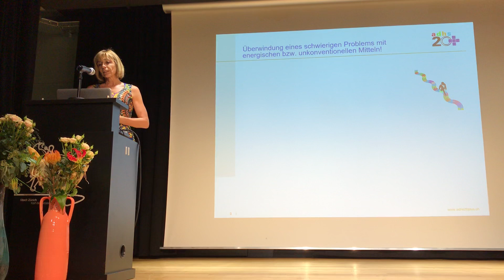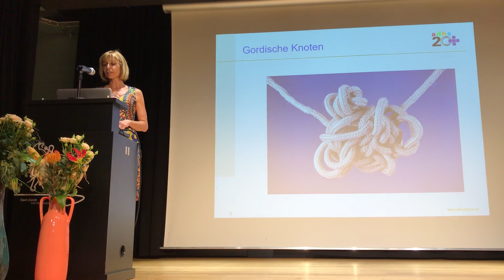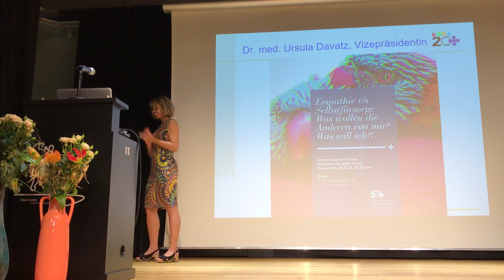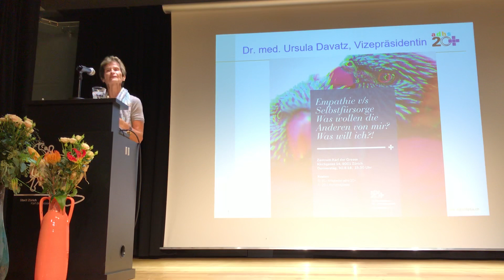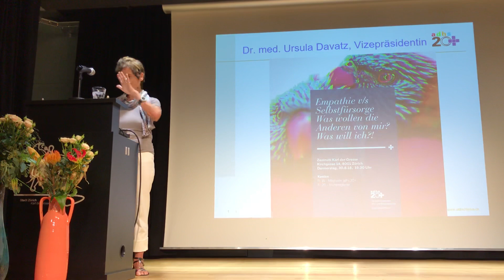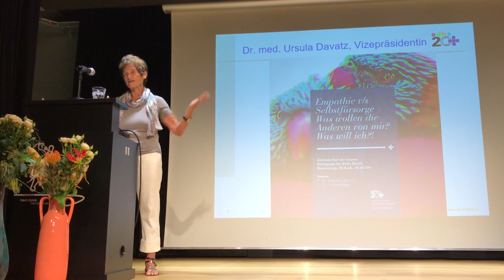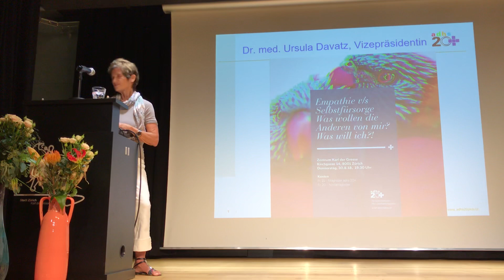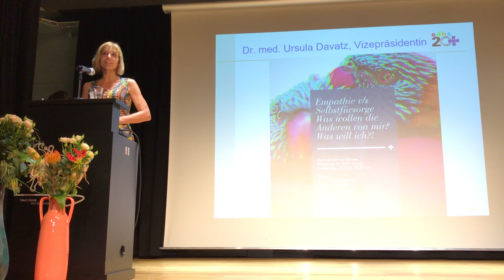EMPATHIE versus SELBSTFÜRSORGE Was wollen die Anderen von mir? – Was will ich?!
ADHS20+ Zentrum Karl der Grosse.  Empathie v/s Selbstfürsorge Was wollen die Anderen von mir? Was will ich?!

Referat mit Dr. med. Ursula Davatz
Vizepräsidentin adhs 20+

Erfahrungsbericht Cristina Burkhalter
Redaktionsbeauftragte adhs20+